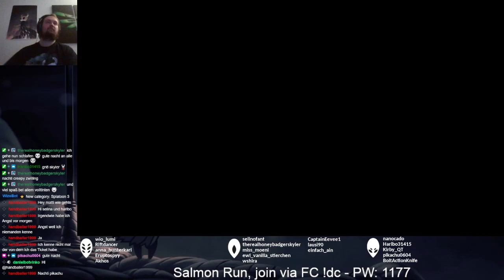Splatoon 3 - Salmon Run (Spawning Grounds) - Part 27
Spawning Grounds

VIPs:
- selinofant
- Haribo31415

Badges: (45 von 287)